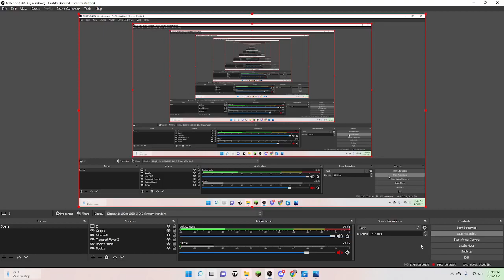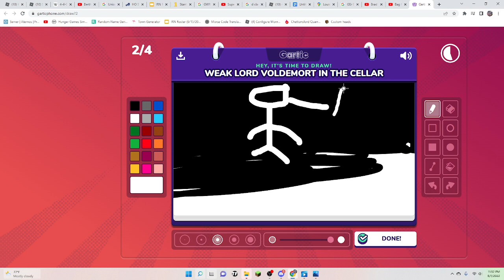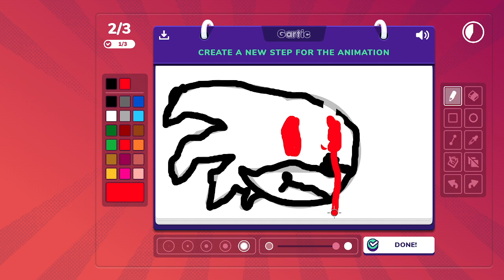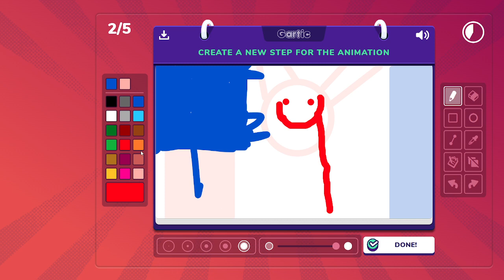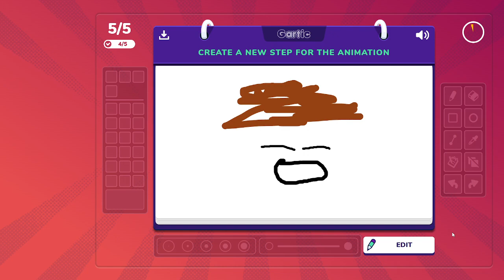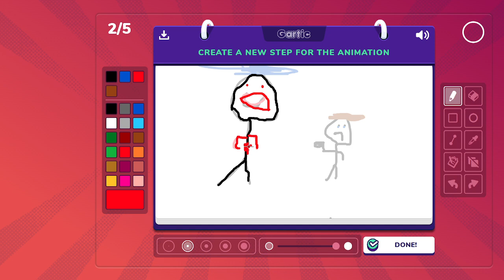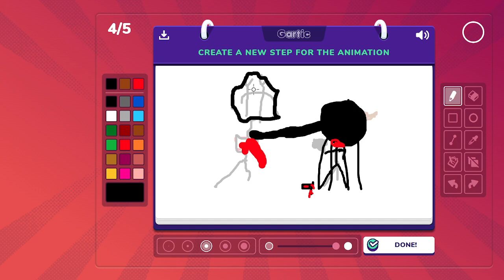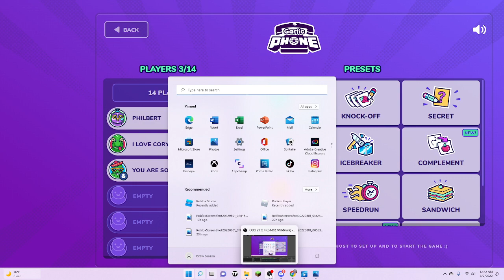Sonnory Phone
Sonny X Cory!1!111!!1!